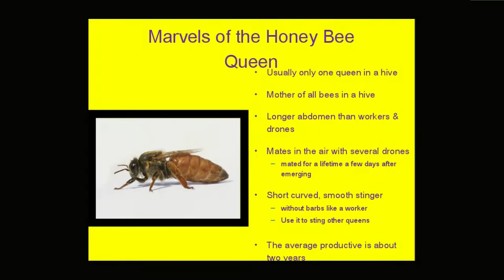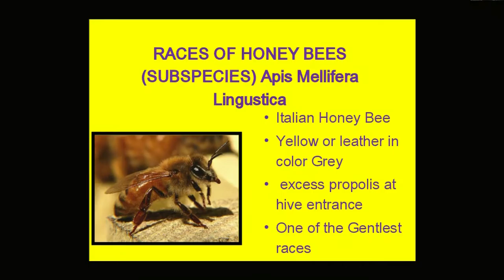Peggy Denny Show 15-060, PT1 - May Farms